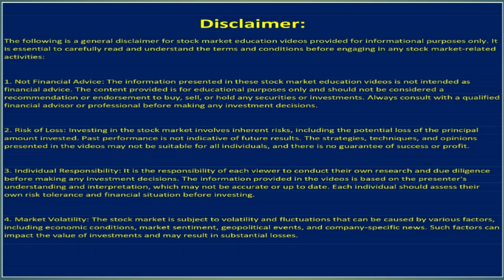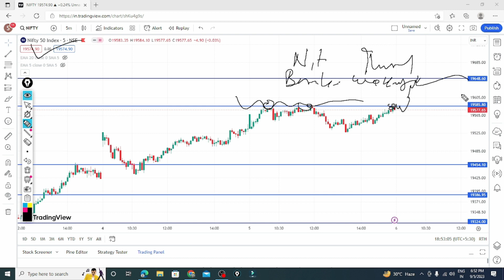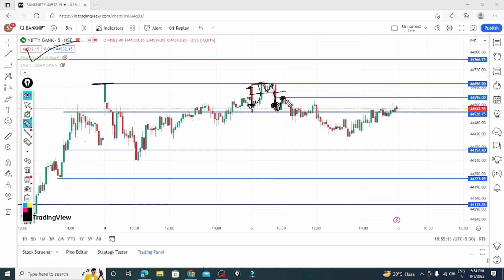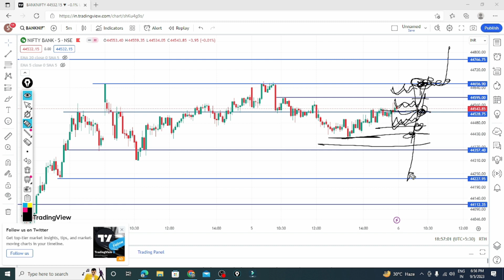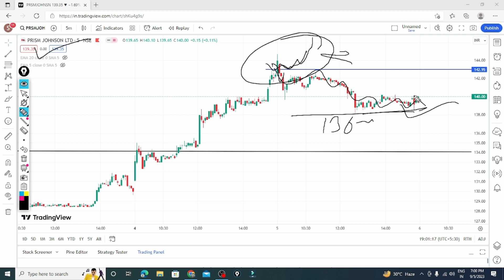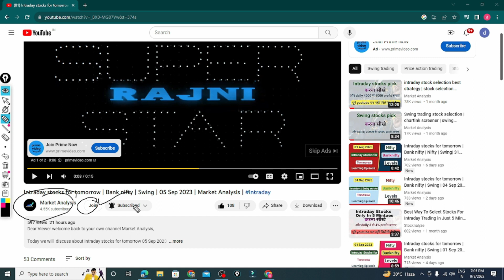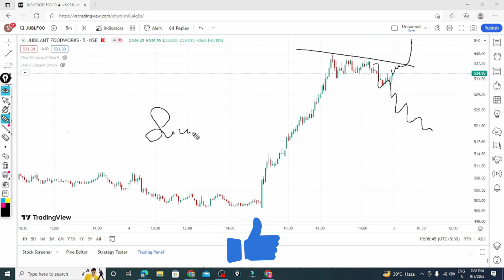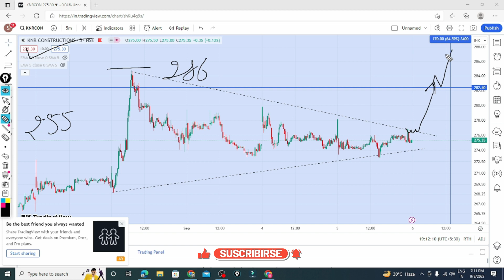Intraday stocks for tomorrow | Swing stocks | 06 Sep 2023 | Market Analysis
Dear Viewer welcome back to your own channel Market Analysis,

Today we will  discuss about Intraday stocks for tomorrow 06 Sep 2023

 Bank nifty and nifty levels for tomorrow
and swing trading stock for tomorrow

intraday stock selection best strategy | intraday stock selection screener | Market Analysis

How to Select Stocks For Intraday Trading || Best Intraday Stock Selection Screener

1 Minutes में Select करें Intraday Stock | How To Select F&O Stocks For Intraday

Stock selection for next day | Intraday trading strategies| Intraday stock selection one day before

Best Way To Select Stocks For Intraday | Intraday Stock Selection Strategy

intraday stock selection in 1 minute | how to do intraday stock selection

BEST STOCKS FOR INTRADAY TRADING TOMORROW | DAILY BEST INTRADAY STOCKS |INTRADAY STOCKS

Intraday stock selection process. how to select stocks for Intraday

Intraday Stocks For Tomorrow | Select Stock in 1 Min | Intraday Trading for beginners

How to Select Stocks For Intraday Trading || Best Intraday Stock

Intraday trading
Price and volume analysis
Volume in trading

Thanks
Market Analysis